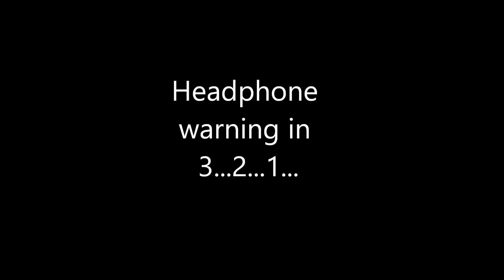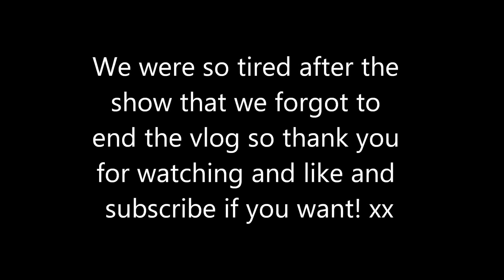5 Seconds of Summer | St. Paul, MN 7/31/16 | Concert Vlog #1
5 Seconds of Summer's Sounds Live Feels Live tour in St. Paul, Minnesota.